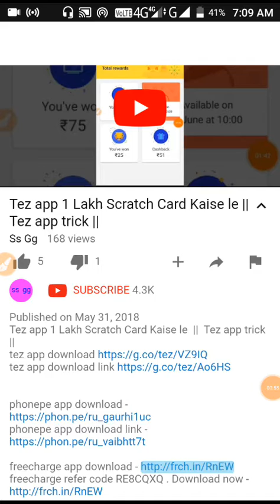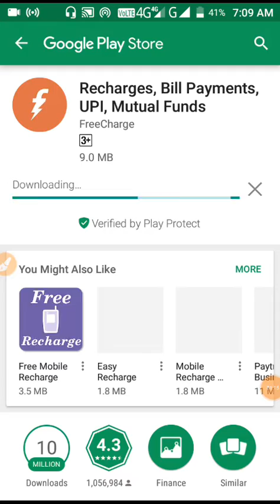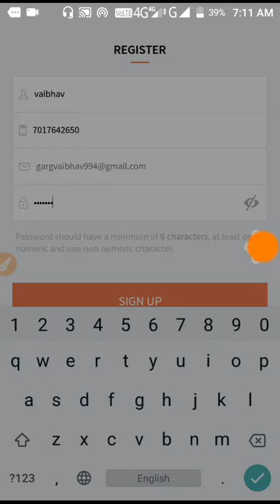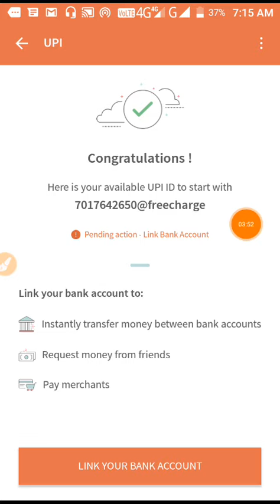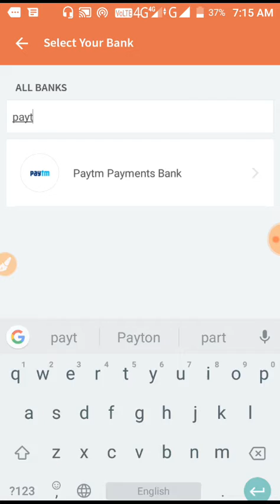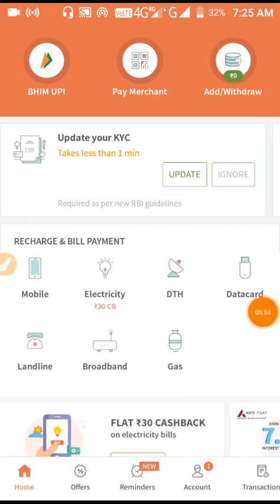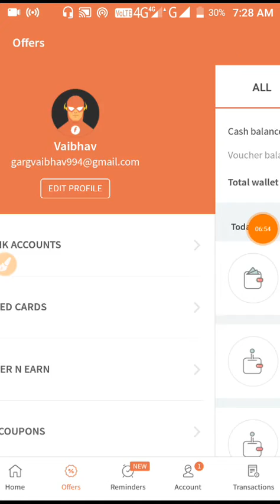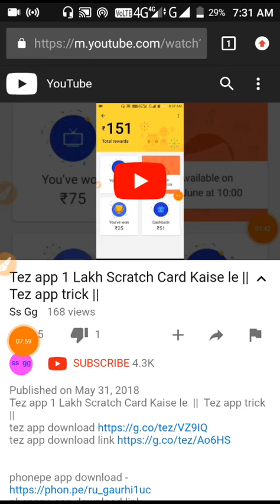bhim upi offer rs25 par number app download freecharge 100% proof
freecharge refer code RE8CQXQ .

tez app pay or get paid | win 1000 cashback tez app offer pay or get paid

Paytm 100 cashback offer on electricity bill [ Full Deatails ]